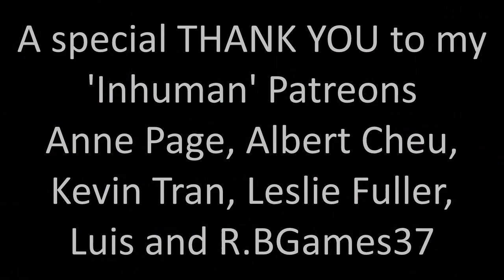The Clone Wars 7x07 "Dangerous Debt" Reaction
Everything is going from bad to worse... but the Mandalorian's are an unexpected surprise!!!

A huge thank you to Anne Page, Albert Cheu, Kevin Tran, Luis, Leslie Fuller, R.BGames37, Sara Peterson, Lawrence Brewer, Jesse Schoedel, David Mills, Aidan the Legend, Justin H., Maeksi, Ségolène Dugardein, Isak Lundin and Moskul!